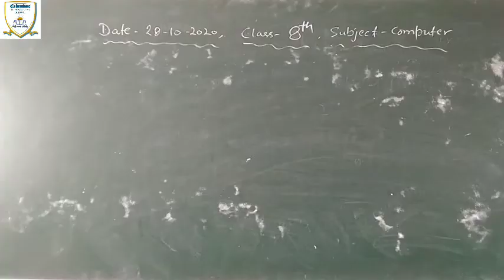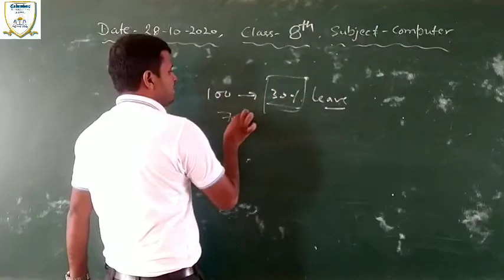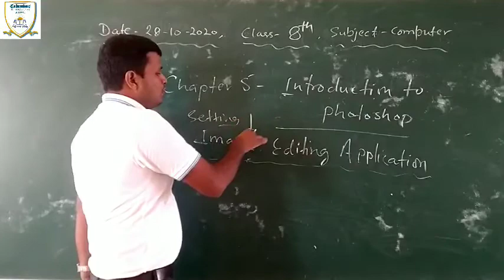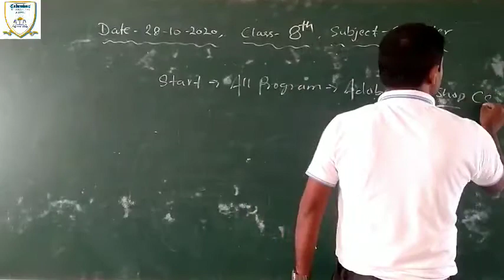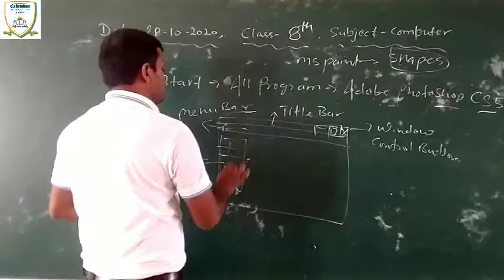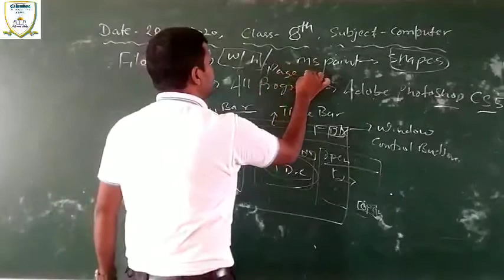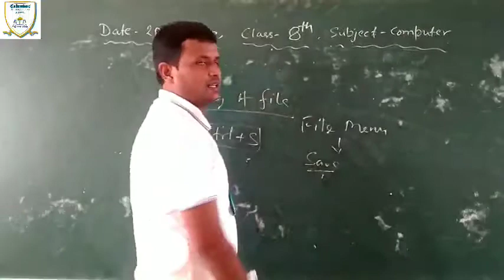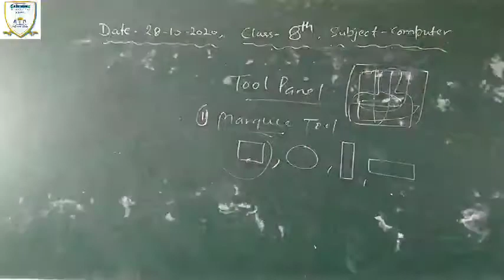📒 Class 8 ll Computer ll Chap. 5 ll Introduction to Adobe Photoshop 📝 Tarkeshwar Sir